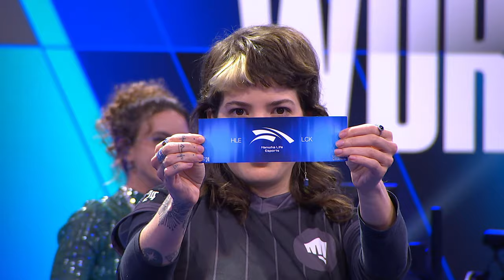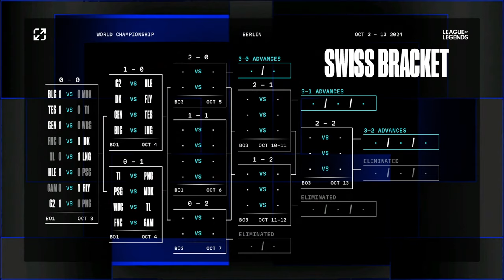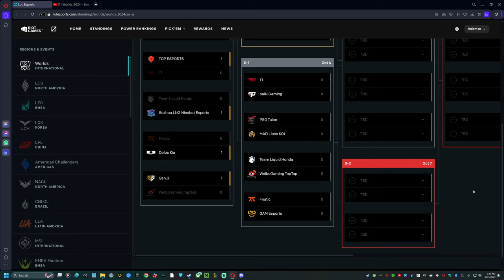My Worlds 2024 Swiss Stage Day 1 Reactions + Draw Show & Day 2 Predictions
Doing my guesses on the Worlds 2024 Championship tournament Swiss Stage reactions & predictions. Let me know what you guys think, and what your predictions are!

Day 1 Predictions: 7 out of 8 correct! (I didn’t get the last because of hopium)

For the algorithm:
Swiss Stage First Day Match Matches Matchups Matchup Prediction Predictions T1 LNG BLG SKT GEN GenG G FLY TL MDK MAD GAM VCS LCK LPL LCS PNG Pain Gaming World Worlds Esport Esports PSG Talon DK Dplus Kia Damwon FNC Fnatic G2 WBG Weibo HLE Hanwa Hanwha Life Lions BILIBILI Top TES Team Liquid NA LCS Championship Tournament League Legends Pick 'Em PCS VCS CBLOL LEC Undefeated Opinion Guess Pick 2024 Season 14 14.18 Patch Suzhou Ninebot 369 JackeyLove Tian Meiko Faker Champions Zeus Oner Keria Scout Xiaohu Gen.G TapTap WeiboGaming Honda Creme Breathe Crisp Light Chovy Caps draw show empty ball ref referee 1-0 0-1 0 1 bracket